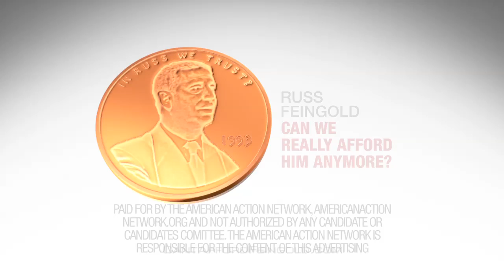AAN - Small Change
American Action Network AAN Small Change